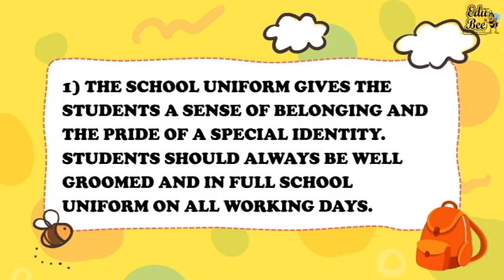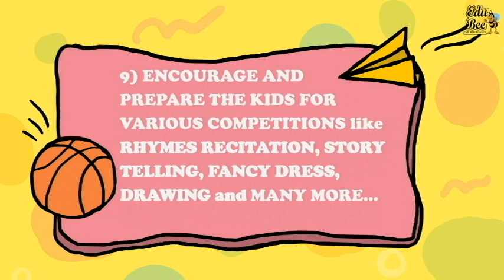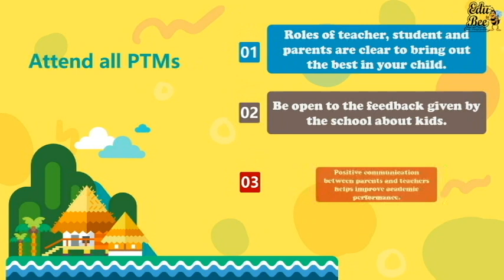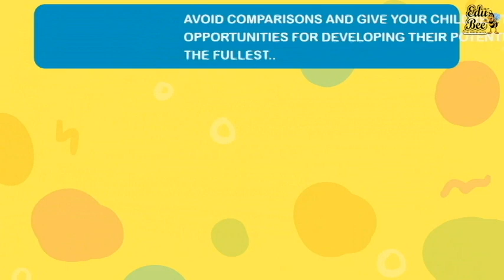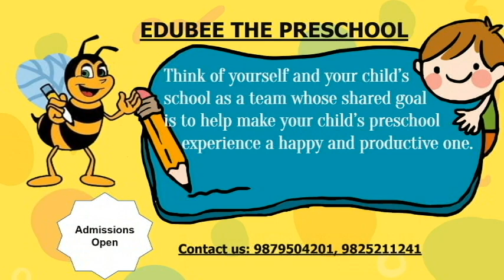Edubee preschool Orientation